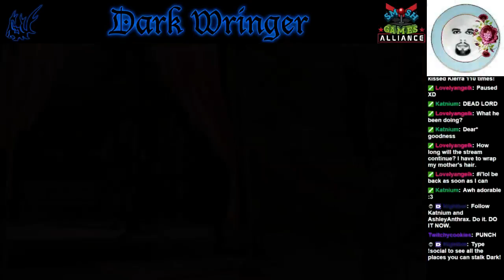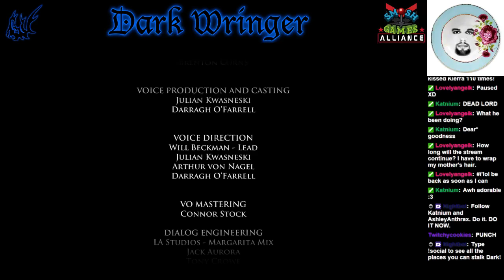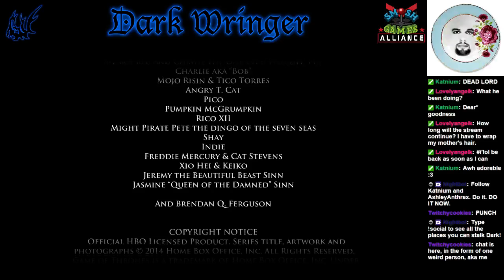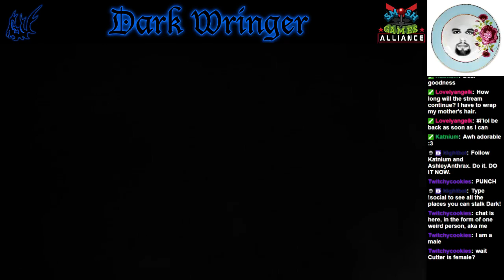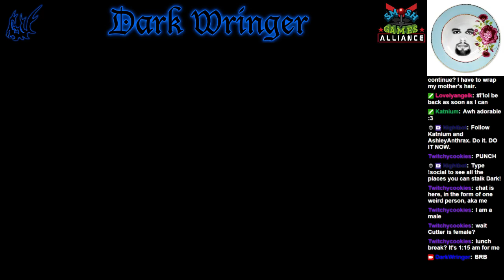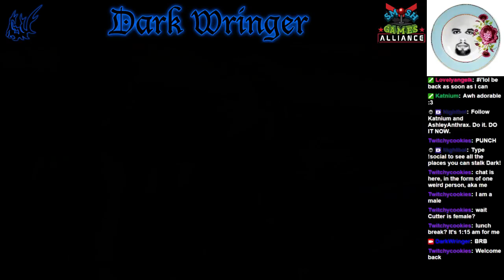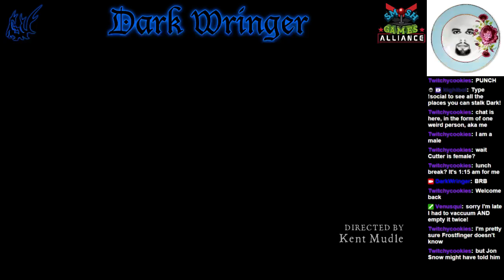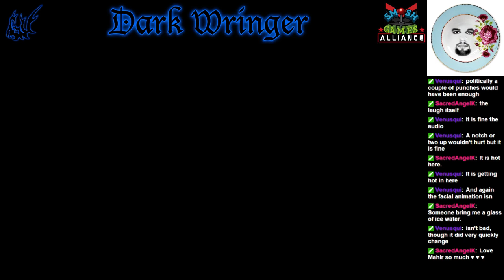[Let's Stream] Game of Thrones - Episode 4 (Part 1)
"Sons of Winter"

Due to technical difficulties, this episode had to be split into separate streams.